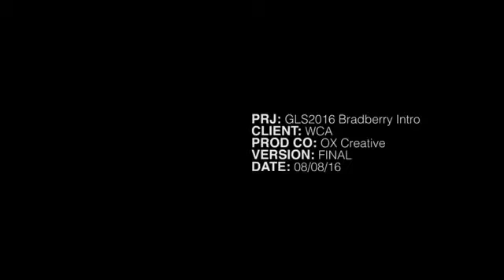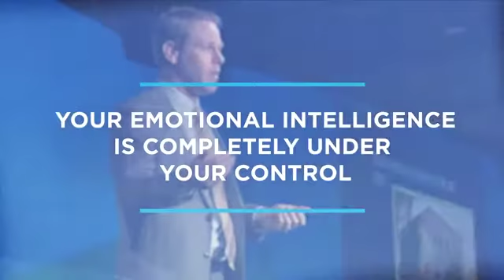GLS2016 SpeakerIntros Travis Bradberry